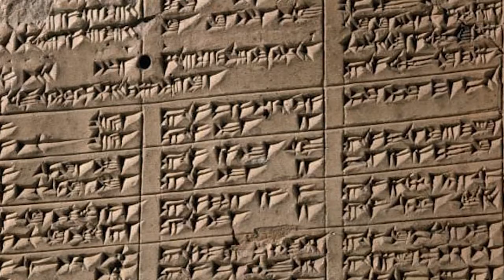How Zopyrus Mutilated Himself to Win a War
When Darius the Great became King in 522 BCE, his empire was in a state of disarray. Though he had killed the usurper Guamata, most of the Achaemenid Empire erupted into open revolt.

One of the rebellious countries was Babylonia, where Nidintu-Bêl proclaimed himself King and renamed himself Nebuchadnezzar III, after the famous ruler of Babylonia. Darius quickly advanced against the rebellious state, killing him and taking the city of Babylon.

This siege of Babylon was described 80 years later by Greek Historian Herodotus. His account includes one of the most fascinating stories from this period. A story about a man named Zopyrus who mutilated his own face to take the city.